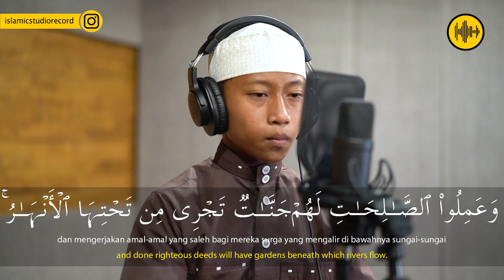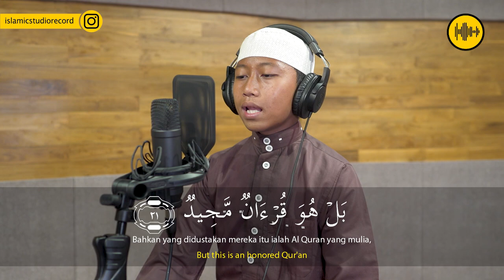Ats Tsaqif 'Abdurrohman al-Buruj || Ma'had Tahfizh Qur'an MARKAZ IQRO